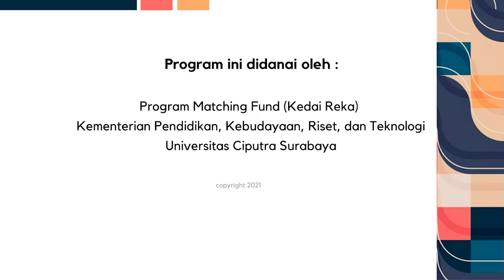Pameran MODIS Hari 2 TP